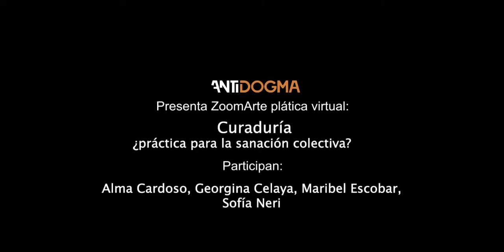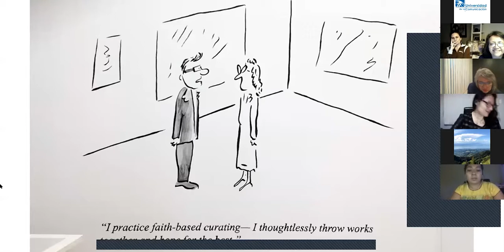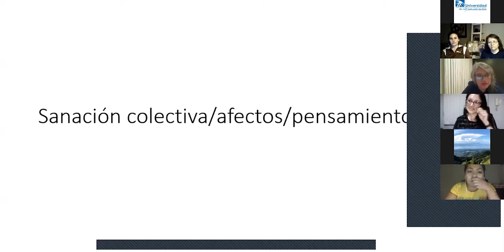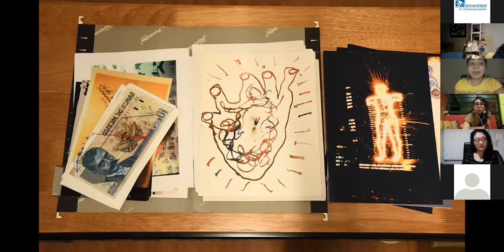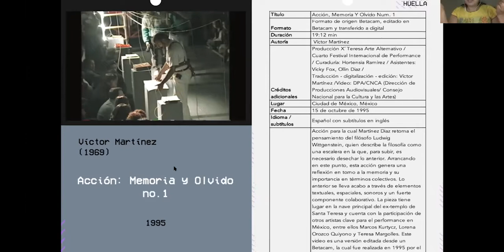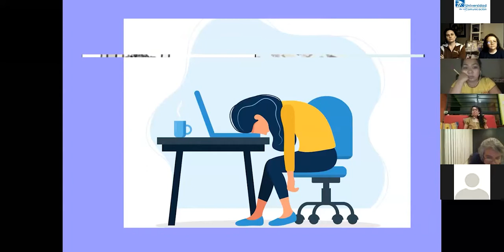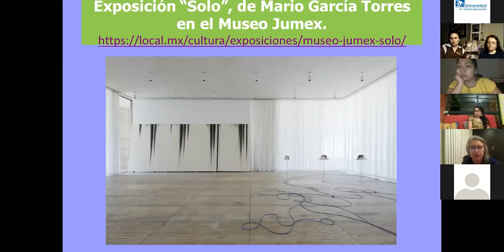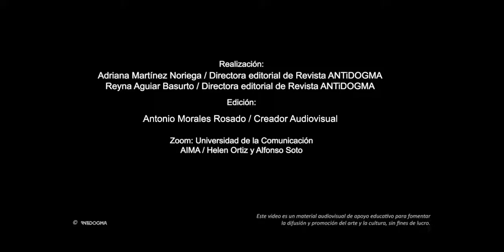ZoomArte: Curaduría.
En está edición de ZoomArte invitamos a las curadoras Alma Cardoso, Georgina Celaya,  Maribel Escobar y Sofía Neri.

Moderado por las Directoras editoriales de ANTiDOGMA, Reyna Aguiar y Adriana Martínez.